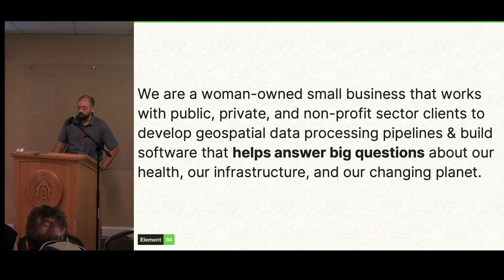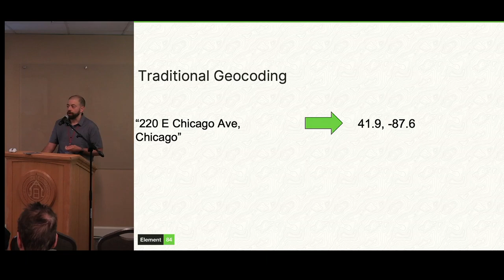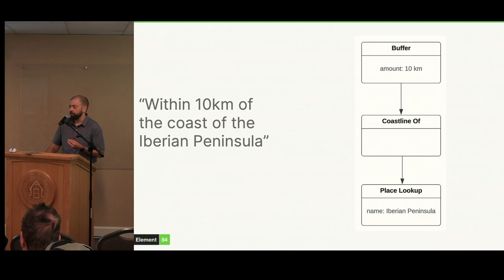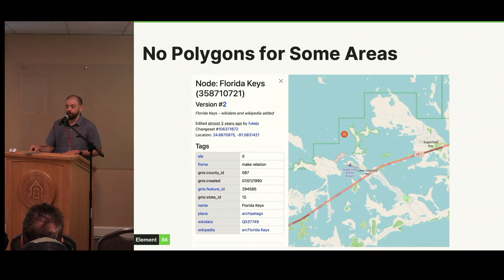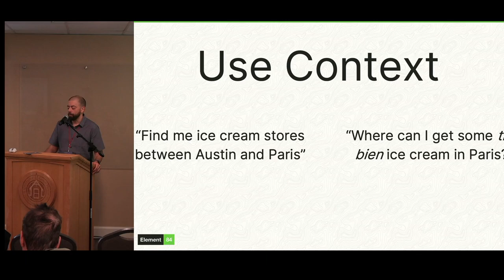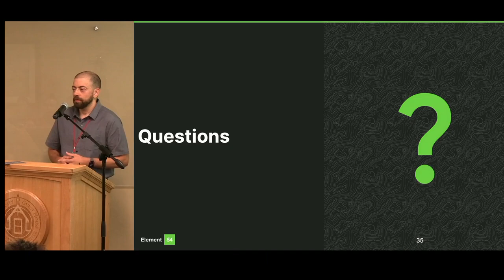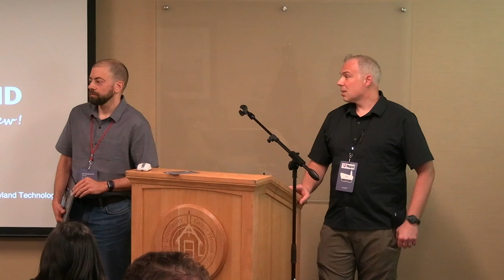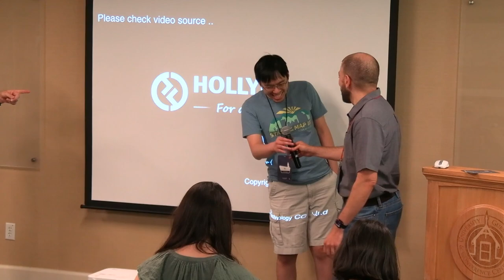Natural Language Geocoding using OpenStreetMap – Jason Gilman